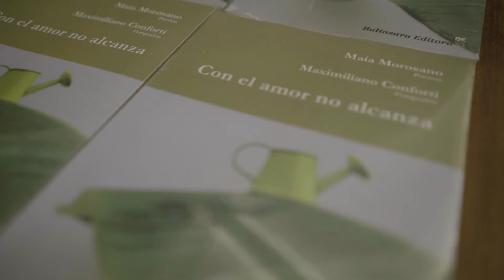Paravalancha. Resumen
Registro y edición

Paravalancha
Espectáculo de poesía y música con Maia Morosno, Leandro Gabilondo y Porronett
Biblioteca Argentina Dr. Juan Álvarez
Septiembre 2019
Rosario